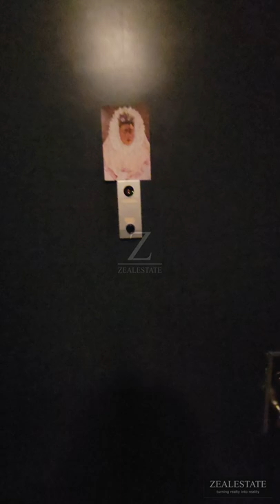500 Prospect Place, Brooklyn New York, 11238, Unit #3